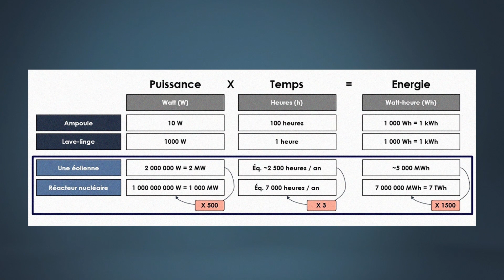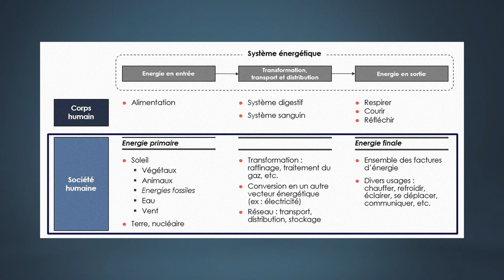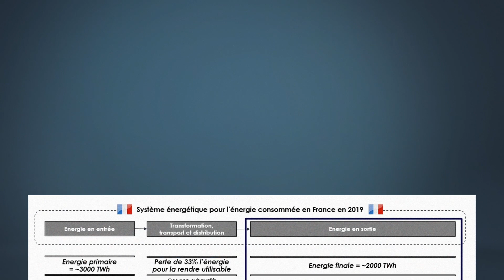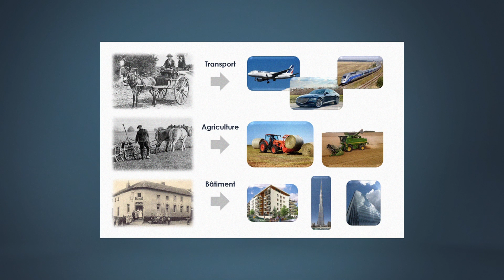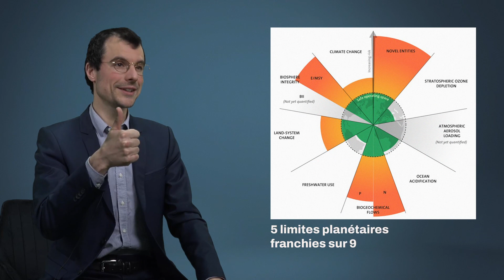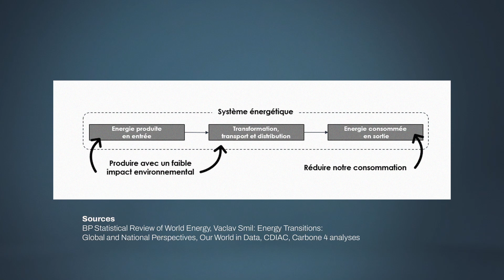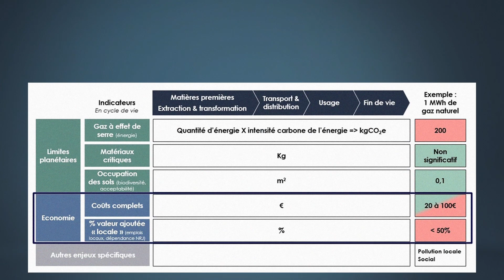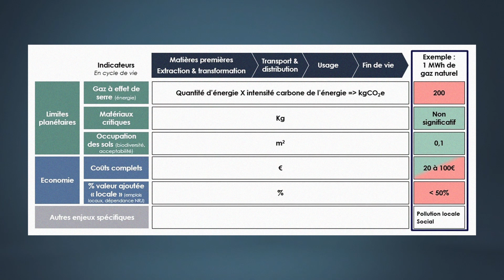Quels défis pour notre système énergétique ? - Réussir la transition énergétique (Épisode 1)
Qu’est-ce que l’énergie : une facture ou le pré-requis à toute activité économique ?
Comment passer de l’énergie que l’on trouve dans la nature à l’électricité qui sort de la prise ?
À quoi sert cette énergie ? Quelle différence entre mix énergétique et mix électrique ?

Les acquis du cours

✔ Comprendre comment fonctionne un système énergétique, de la production aux usages
✔ Appréhender les grands enjeux environnementaux et économiques des différentes énergies bas-carbone
✔ Saisir la place de la consommation énergétique dans la transition à travers les notions de sobriété et d'efficacité
✔ Analyser les différents mix énergétiques proposés par les scénarios de référence en France et dans le monde
✔ Identifier les grandes solutions de chaque secteur d’activité pour réduire notre empreinte énergétique et environnementale
✔ Construire un avis critique sur la place des leviers techniques face à celle des leviers culturels dans la transition énergétique
✔ Saisir les enjeux en termes d’indépendance, de pouvoir d’achat et de résilience liés à la révolution énergétique

🔸 Ingénieur de formation et enseignant, Alexandre Joly est responsable du pôle d’expertise lié à l’énergie chez Carbone 4, cabinet de conseil spécialisé dans les enjeux énergie-climat. Il est également cofondateur d’Eclaircies, un collectif d’experts qui s'impliquent auprès des ONG sur ces sujets.

🔸 Sator est la première plateforme francophone des savoirs d’avant-garde. Nous rassemblons les professeurs les plus visionnaires dans leur domaine pour creuser un sujet pendant près de 10h, selon des standards dignes des plateformes de streaming. En terminant le cours, vous obtenez un diplôme nominal et vous rejoignez une communauté de diplômés passionnés et proactifs sur le sujet.